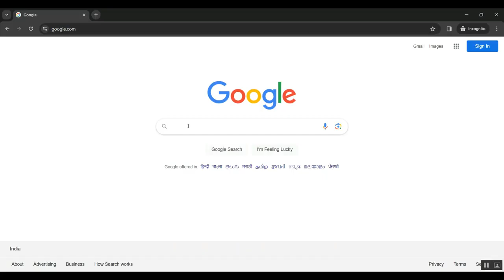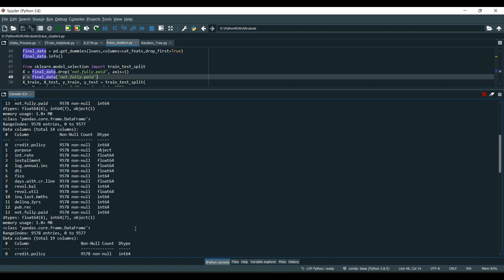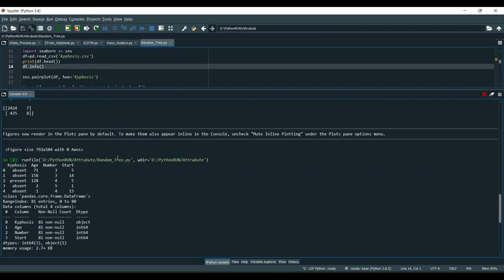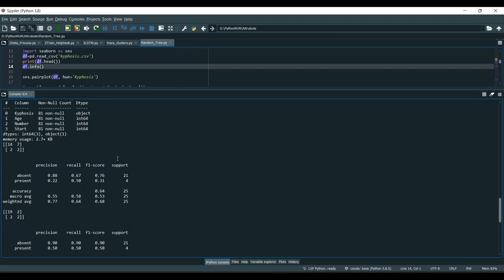DifFormer Multi Resolutional Differencing Transformer With Dynamic Ranging for Time Series Analysis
IEEE PROJECTS 2024 TITLE LIST

* Complete Source Code
* Complete Documentation
* Complete Presentation Slides
* Flow Diagram
* Database File or Dataset
* Screenshots
* Execution Procedure
* Video Tutorials
* Supporting Softwares

Support Specialization
* 24/7 Support
* Ticketing System
* Voice Conference
* Video On Demand
* Remote Connectivity
* Document Customization